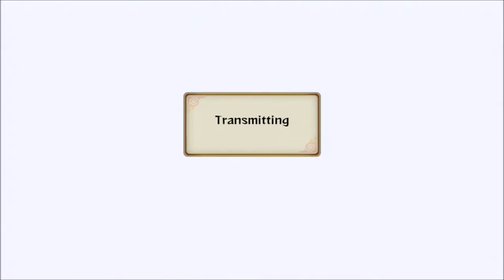Vip Gerbowski Vs Dark Uchiha56